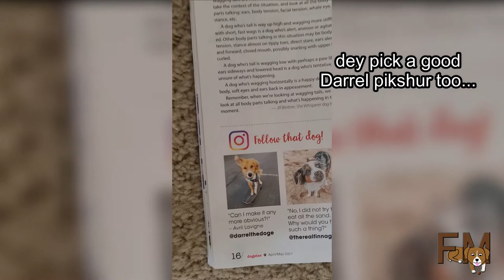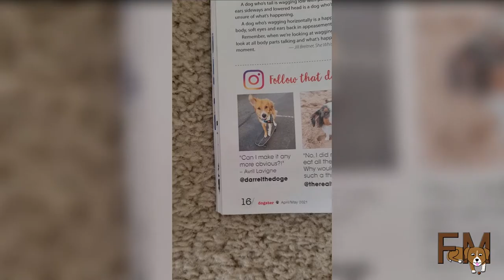FALLEN MORSELS EPISODE 29 - Online Dating, Therapy Dogs, Dogster Magazine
In this episode, Darrel practices online dating etiquette, he shows off his feature in Dogster Magazine, and mama sits down with Barbara who turned her dog Carmel into a licensed therapy dog. Plus much, much more!

Thank you to Carmel golden doodle for the interview and the helpful information about therapy dogs! PS Happy 5th Birthday!